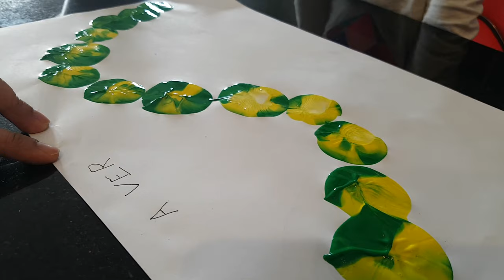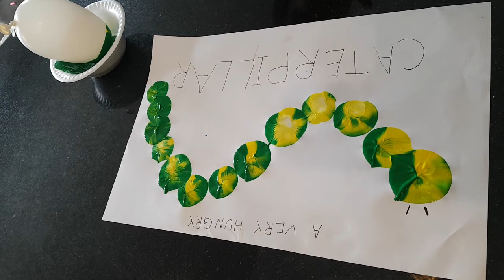Balloon and paint art, making caterpillar!!